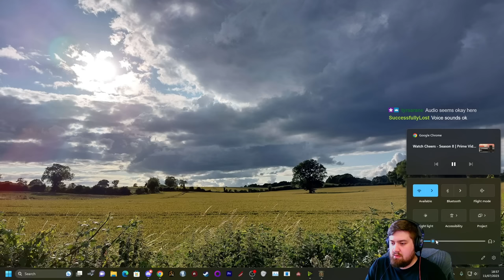Baldur's Gate Trilogy - 02 - Chatty Party, Gnoll Fortress, Caldo & Krum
A playthrough of the Baldur's Gate series using the Baldur's Gate Trilogy mod, as well as the BG1 NPC Project, Dragonspear UI++, and the Conan the Barbarian voice pack.